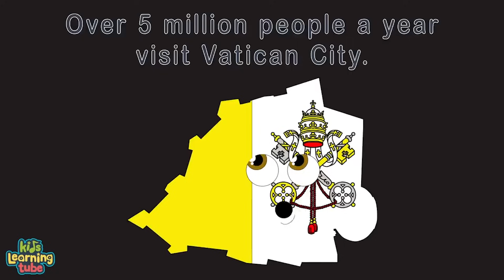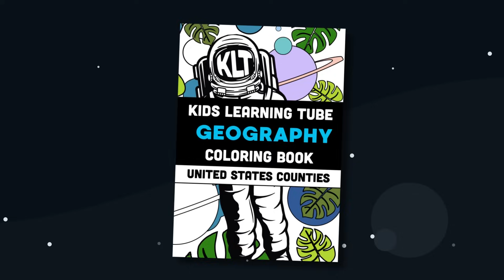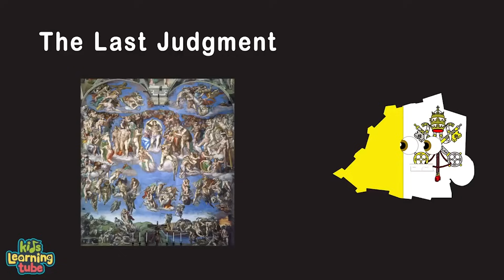Explore Monaco, A Country In Europe! | Countries Of The World For Kids | KLT Geography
Monaco is a country in Europe, also referred to as a microstate, let's learn more about them?